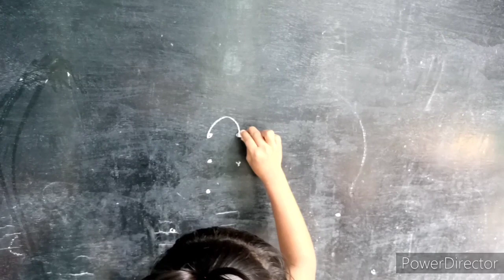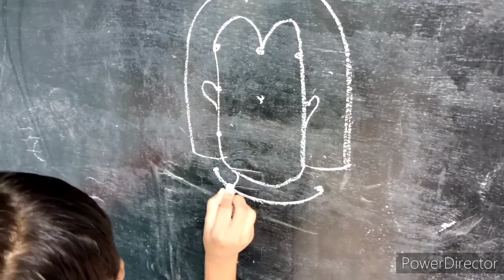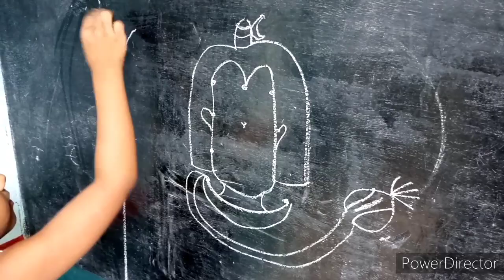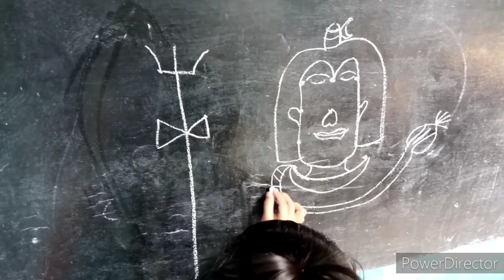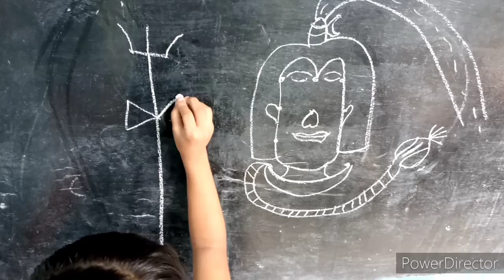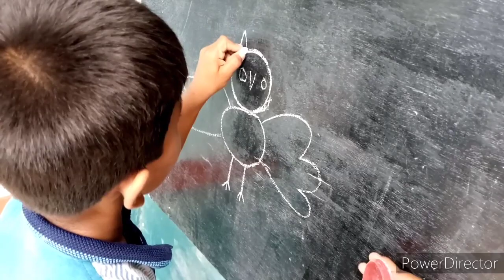आज फिर नन्हे हाथों ने शिंवजी का चित्र बनाने का प्रयास किया साथ ही साथ बड़े भाई ने भी एक चित्र बनाया